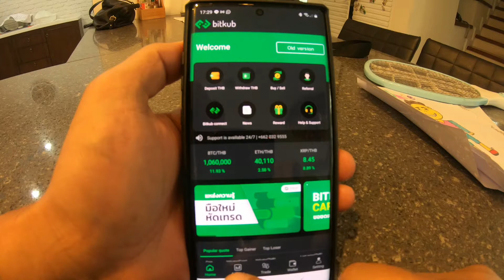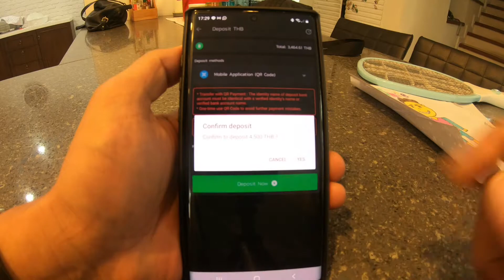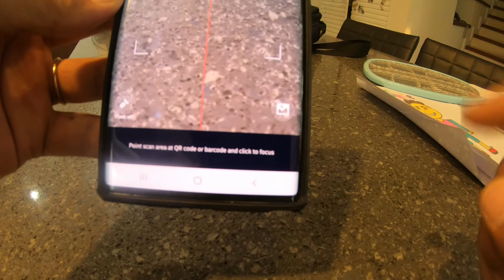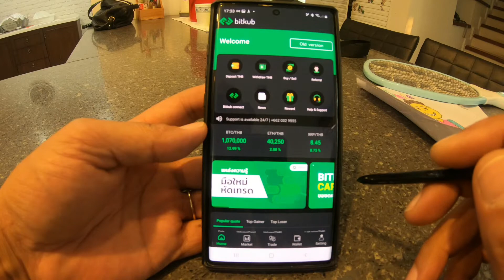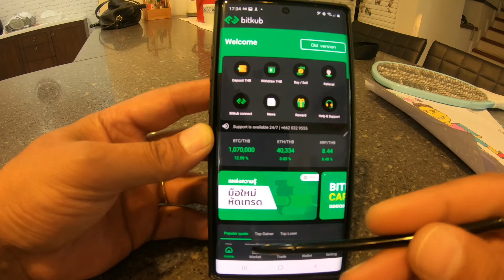Bitkub how to deposit funds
Bitkub is Thailands premier trading platform for crypto market.
This video will show you how simple it is to deposit funds using mobile banking QR code.